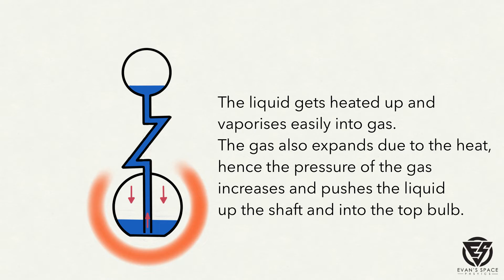Hand boiler with explanation (thermal physics)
When you wrap your hand on the bottom bulb, the liquid will move up the shaft into the top bulb, and the liquid seems to be ‘boiling’.